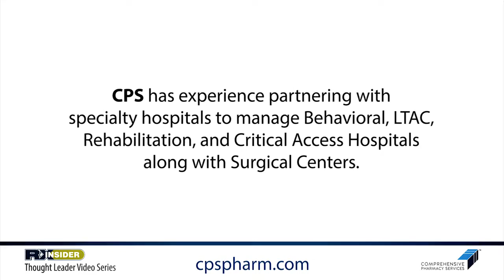CPS's solutions have for specialty hospital pharmacies? | C Fogle | Comprehensive Pharmacy Services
Join Comprehensive Pharmacy Services' Charles Fogle, Division Vice President, as he discusses the technology solutions CPS has for specialty hospital pharmacies.

Learn more about RXinsider and our Thought Leader Video Series offering